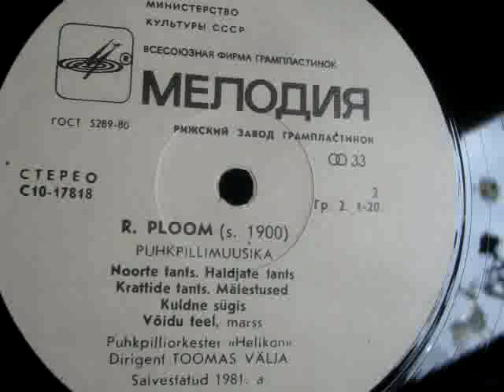Võidu teel by Rein Ploom - B side of Puhkpillimuusika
Puhkpilliorkester « Helikon »
Dirigent: Toomas Välja
Sorry for the shaky beginning my turntable is a bit old
Be sure to notice the strong Metallica alike riff at 1:11